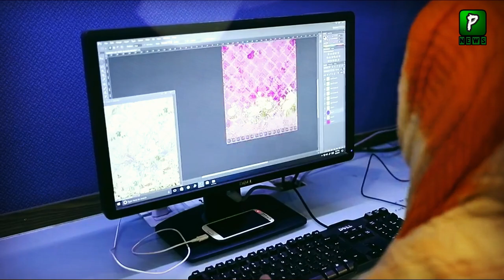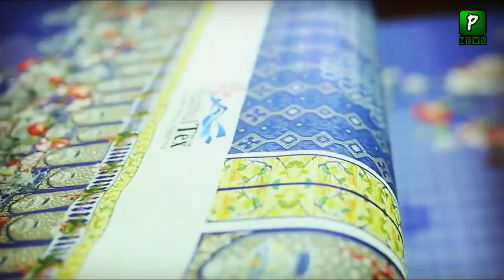Chinese Textile Firm Ready to Announce Jobs in Pakistan | Textile Industry